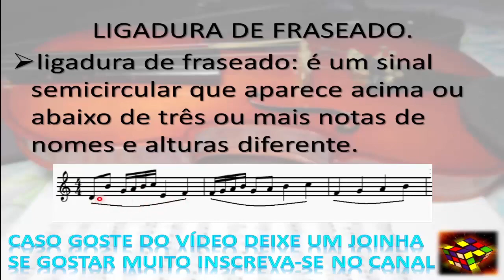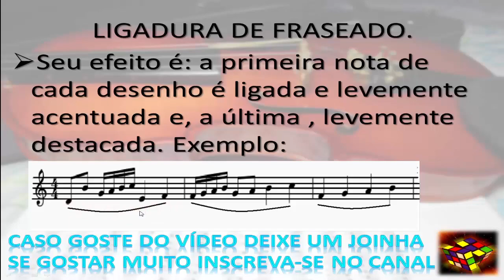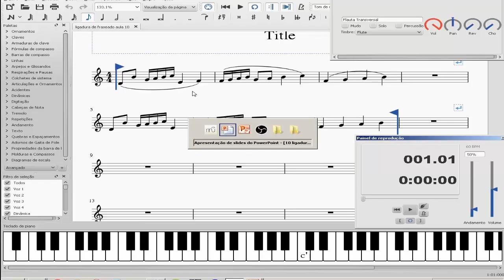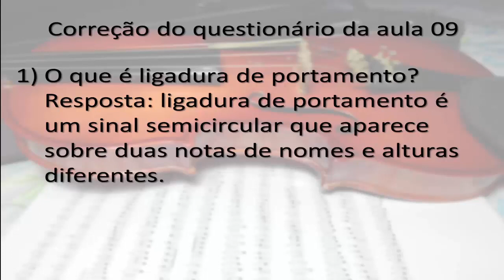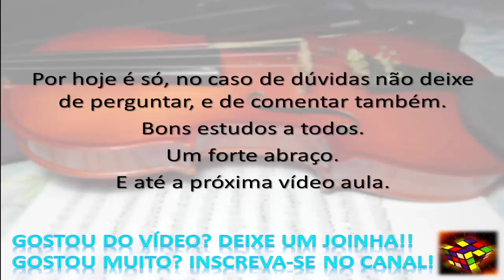✅🎻🎷😀👍Teoria musical ligadura de fraseado aula de nº 10✅🎻🎷😀👍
você acha que Teoria musical é um bicho de sete cabeças? Para sua alegria não é! Pode acreditar!
O que? você ainda acha Teoria musical muito difícil ?
Assista as vídeo aulas postadas aqui e eu garanto que você irá aprender de uma maneira fácil, leve e descontraída.

😄😉Quando eu estava aprendendo Teoria musical achava um assunto muito chato e difícil.
Quem não acha Teoria musical um assunto assim???
😄😉A grande maioria das pessoas acham Teoria musical um assunto chato, tedioso, difícil e por ai vai.
Isso geralmente acontece quando as pessoas criam barreiras dizendo para elas próprias que é difícil, então de cara acabe com estas barreiras!!! caso seja o seu caso, muito bem acabado com essas barreiras é só assistir as vídeo aulas, e respondendo ao questionário de cada vídeo aula, mas fique tranquilo(a) é muito fácil e já na próxima vídeo aula eu posto a resposta.

E neste vídeo eu ensino Teoria musical de uma forma simples, leve e descontraída.
Muito importante não pule vídeo aula!
😉Conto muito com o seu like, inscrição e ativação do sininho para que eu possa trazer mais vídeos como esse aqui no canal, blz então.
O que é ligadura de Fraseado.
O que faz a ligadura de Fraseado.
LIGADURA DE FRASEADO.
ligadura de fraseado: é um sinal semicircular que aparece acima ou abaixo de três ou mais notas de nomes e alturas diferente.
LIGADURA DE FRASEADO.
Seu efeito é: a primeira nota de cada desenho é ligada e levemente acentuada e, a última , levemente destacada. Exemplo:
LIGADURA DE FRASEADO.
E segue o mesmo princípio de explicação da ligadura de portamento.
Hoje você aprendeu:
Questionário
Correção do questionário da aula 09
1) O que é ligadura de portamento?
Resposta: ligadura de portamento é um sinal semicircular que aparece sobre duas notas de nomes e alturas diferentes.
2) O que faz a ligadura de portamento?
 Resposta: O que esta ligadura faz é: a primeira nota bem ligada e levemente acentuada e, a segunda levemente destacada, esta ligadura tem especial importância no estudo de canto.

✅😄 UM PRESENTE PARA VOCÊ, COMO APRENDER TEORIA MUSICAL DE UMA FORMA FÁCIL E RÁPIDO CLIQUE AQUI E DESCUBRA